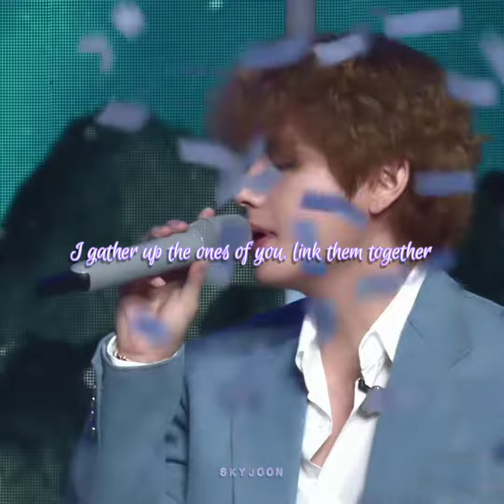BTS -- FILM OUT